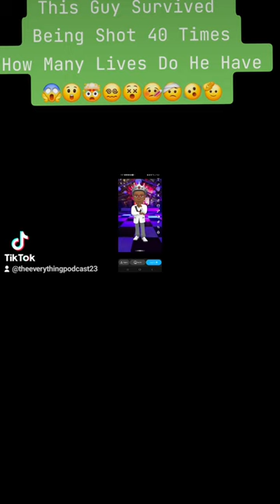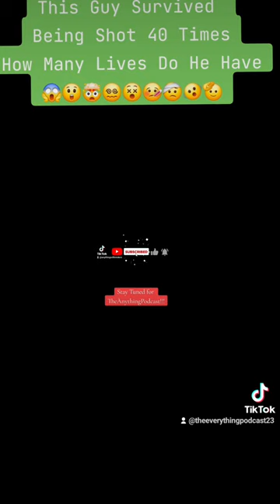YOOOOO He Got Shot 40 Times And Is Alive!!!!! How Many Lives He Got?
This guy has some angles watching over him and it's a blessing he is still here 🙏 He was Shot 40 times and he explains what happens! rap fypシ゚viral